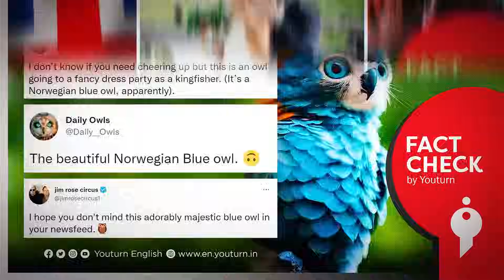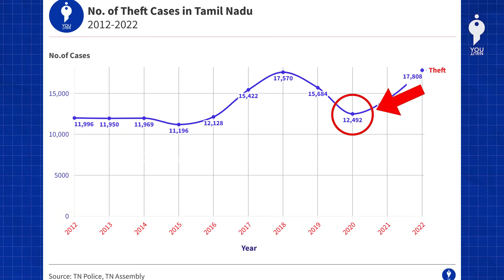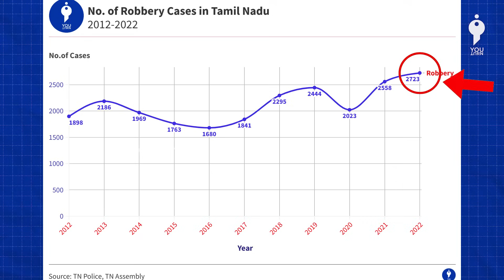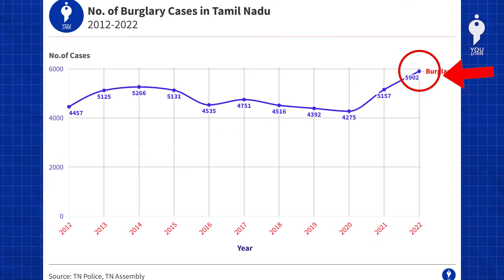Annamalai continues to lie | Kora Food Street Incident | Youturn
Video by Ramasamy Jayaprakash